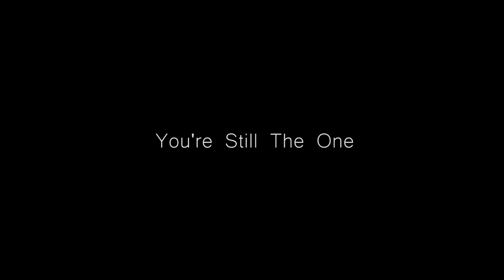You're Still the One (cover) by Shania Twain l Leannah Domnique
Hey Sunshines! Hope you're taking this time to bond with your family. Always remember to pray for our front-liners because in this crisis right now, we need social distancing, and we need our faith to be even more firm. Let us continue to pray for the healing of our land, covering and safety for everyone! Jesus loves you!

Chikka tayo!
F A C E B O O K
Leannah Dominique
T I K T O K